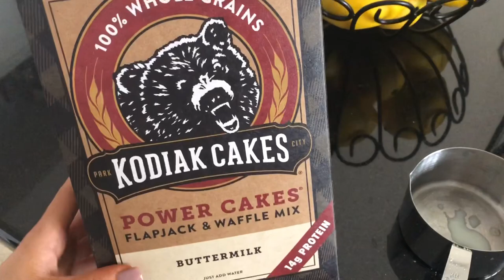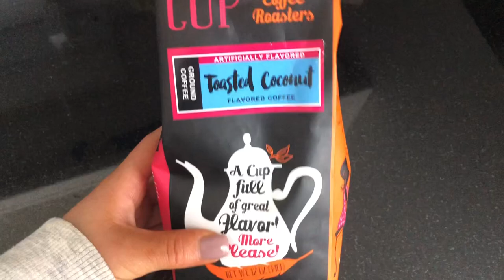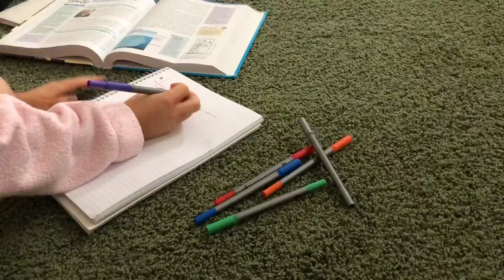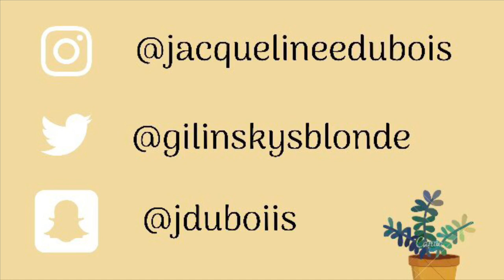weekend in my life | Jacqueline DuBois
Heyyyooo! Sorry for the late post! lifes been Hectic the past week! That is what life is:,( back on the grind to create awesome and nothing but the best content!
Enjoy my what my weekends look like! Super chill but productive and full of MORE SCHOOL!

Like this video if you enjoyed! I’m gonna try and start posting every Friday @ 6pm.